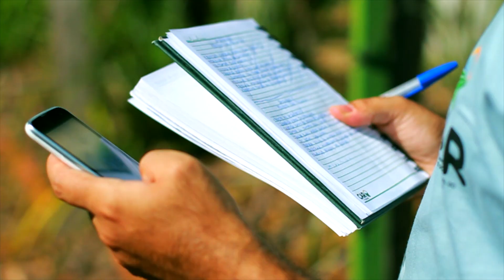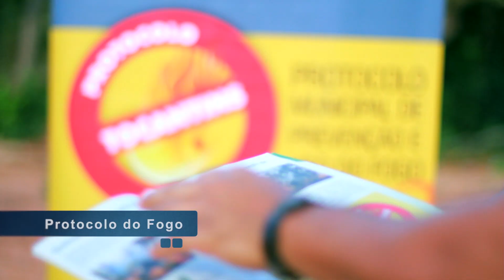Vídeo Institucional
Os principais projetos realizados pela Secretaria do Meio Ambiente e Recursos Hídricos.